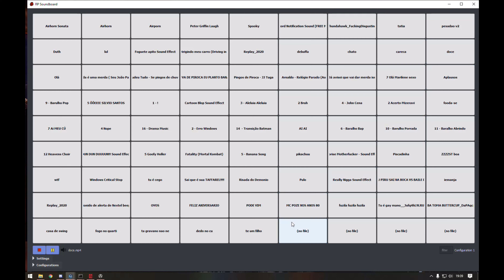good old times of archeage - THE ULTIMATE TEAMSPEAK REMIX LIVE.mp4